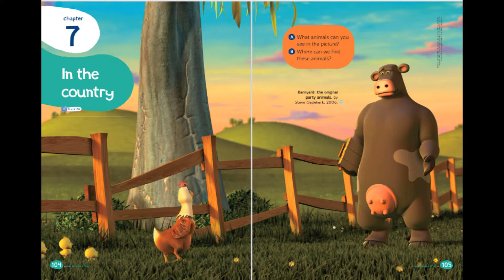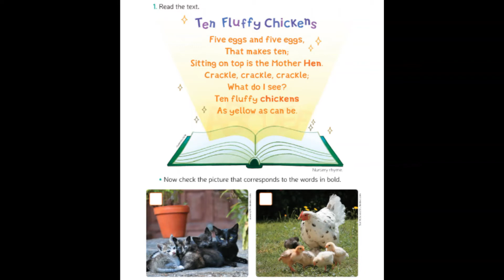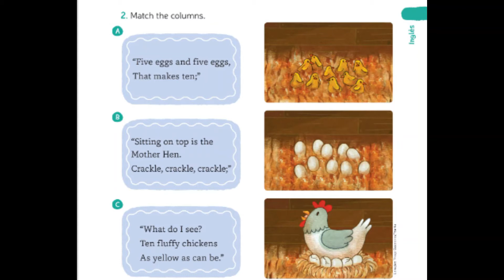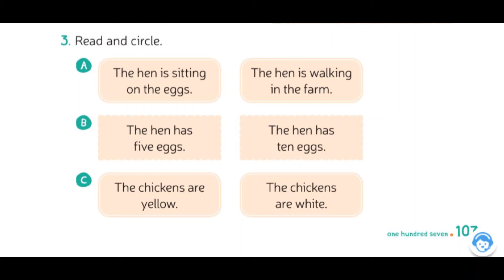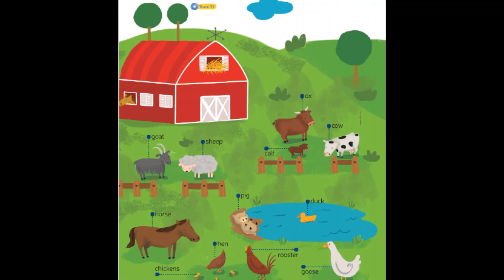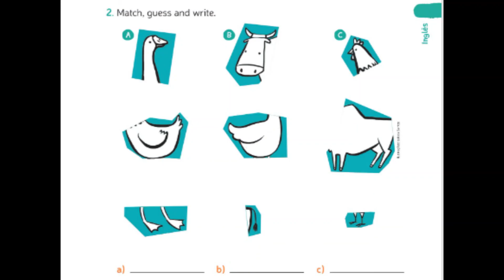Aula 10 - Inglês (4º ano)